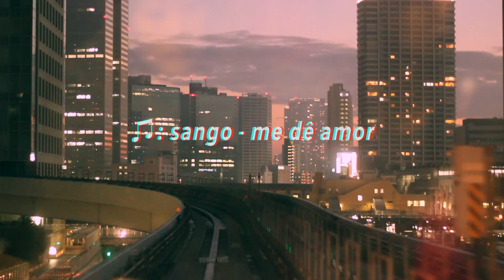my creative mind went to sleep for awhile...